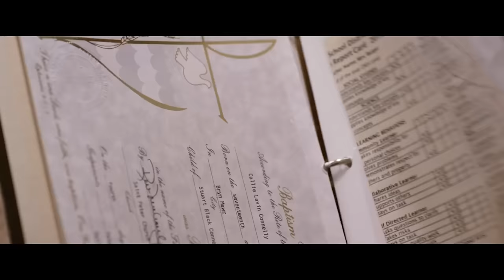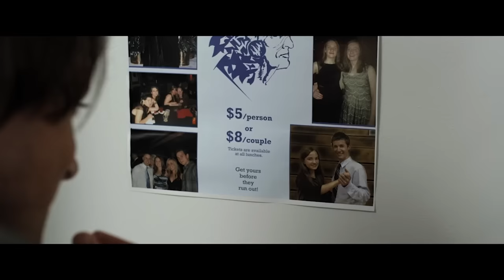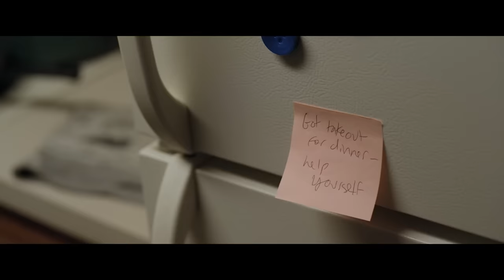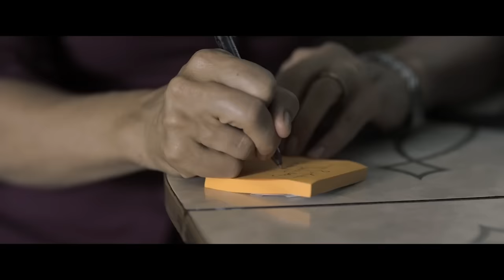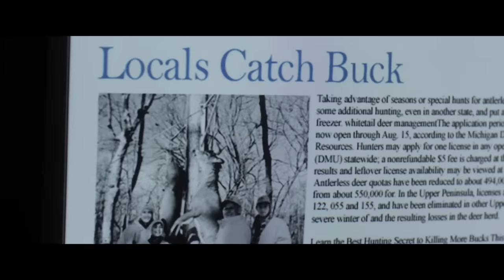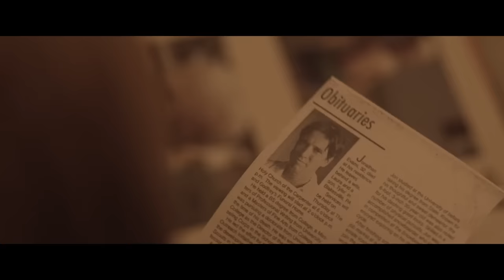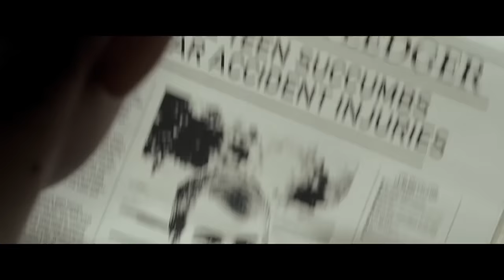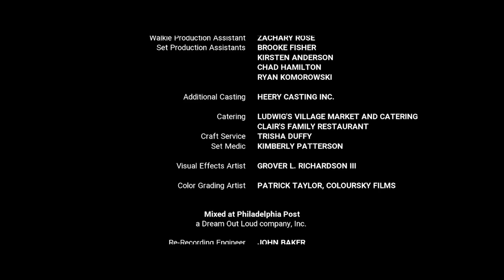EL SECRETO DE CALEB | SUSPENSE | RPLAY PELICULA COMPLETA EN ESPAÑOL LATINO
En una escuela preparatoria, un nuevo estudiante introvertido es objeto de burlas de todos, excepto de uno: un compañero de oscuro misterio.